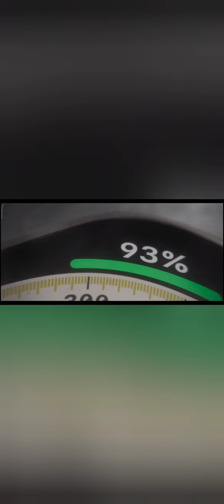Apple Watch Ultra Clone @₹2,999 || Introducing New Pebble Cosmos Engage .